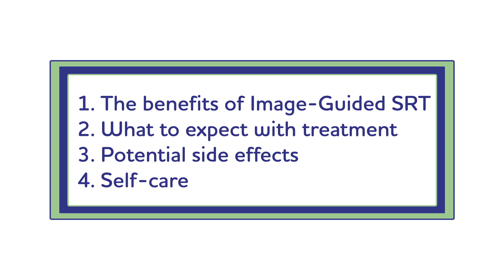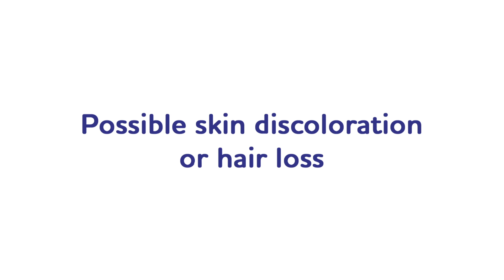Skin Cancer Treatment Options: GentleCure / Image-Guided SRT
Image-Guided SRT (utilized by GentleCure™) is a type of radiation used just for common skin cancer. It kills skin cancer cells using low levels of X-ray energy. This energy is like what dentists use to X-ray teeth. It is given by a radiation therapist in a dermatologist’s office.

Image-Guided SRT is the first and only radiation treatment for skin cancer that uses ultrasound images. The ultrasound images let your dermatologist see the exact size of the cancer so he or she can target the area with the precise dose. These images also show the cancer shrinking and going away after each treatment.